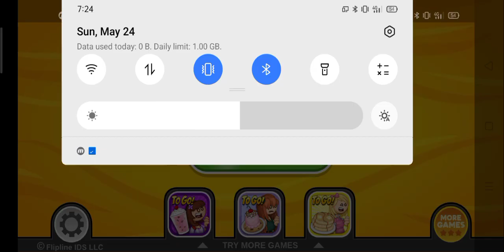Papa's Cheeseria To Go Day 30: Lisa, Smoked Cheddar and Toastie Dijon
Papa's Cheeseria To Go Day 30
Rank 18
Holiday: Starlight BBQ
Unlocked Character: Lisa
Unlocked Cheese: Smoked Cheddar
Unlocked Special: Toastie Dijon